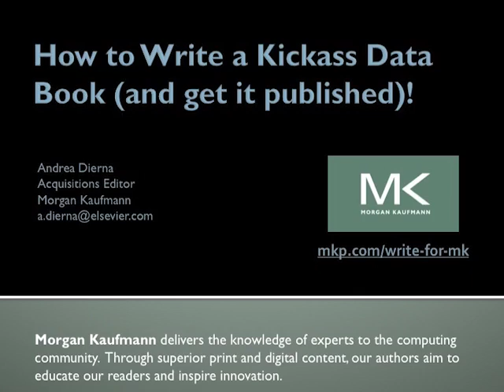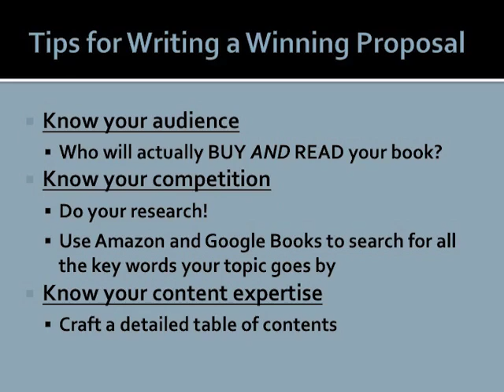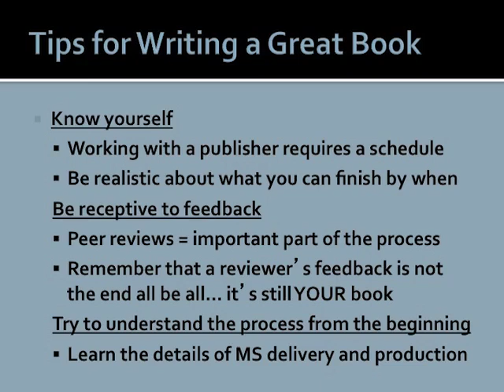Lightning Talks: How to Write a Kickass Data Book (and get it published)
* Why write a book?
* Tips for first-time authors
* Crafting a book proposal
* Publishing Formats: Print, electronic, short, etc.
* Steps of the publishing process